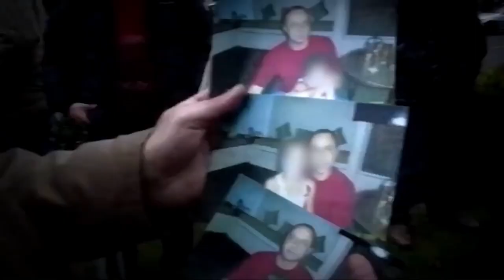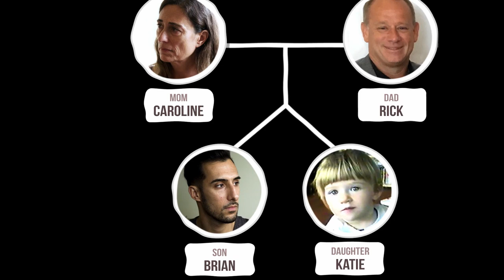Erasing Family Documentary Legislative Version Shared Parenting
this is an half hour version of the Erasing Family Film that focuses only on equalsharedparenting perfect for showing state legislatures, judges and lawyers. Directed by GingerGentile for public speaking and consulting